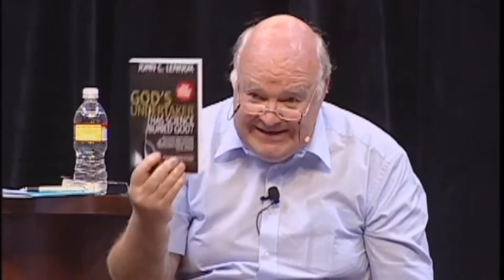Evidence of Intelligent Design